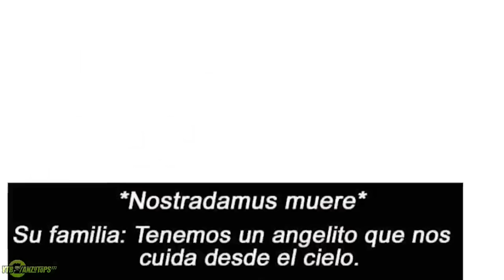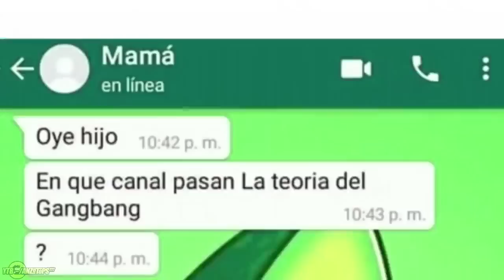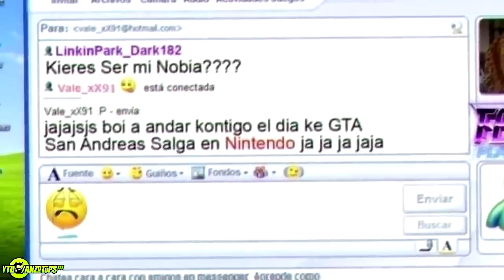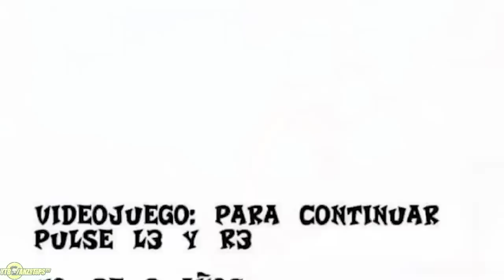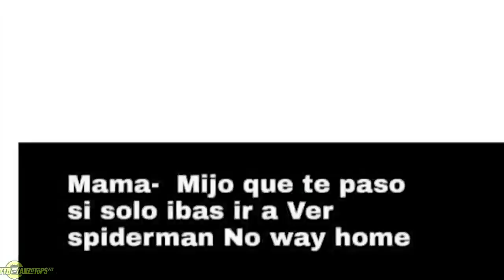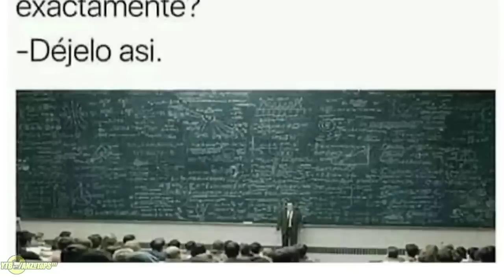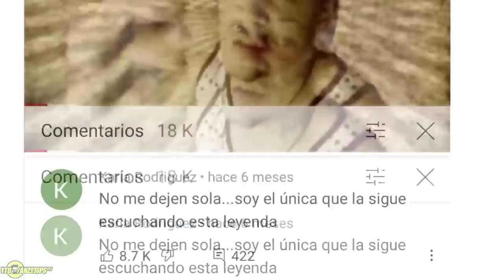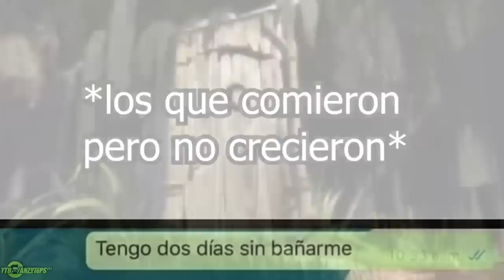CASI 2 HORAS DE MEMES VARIADOS